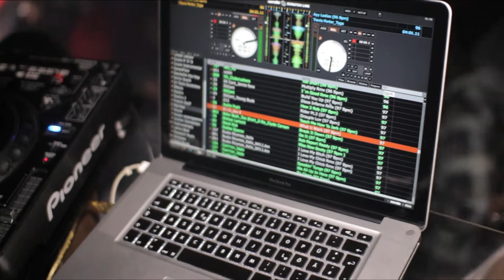Dutty Wine Events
dancehall ,Reggae,hip hop,Events,Entertainment